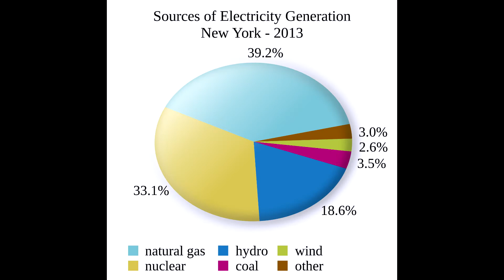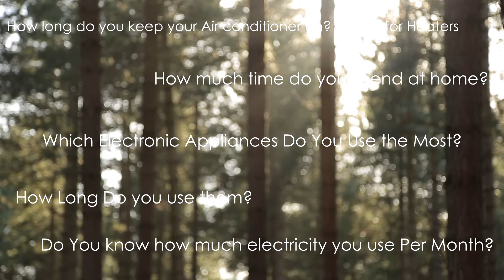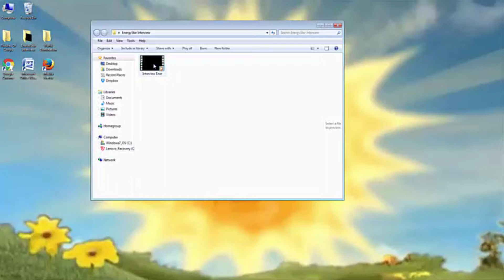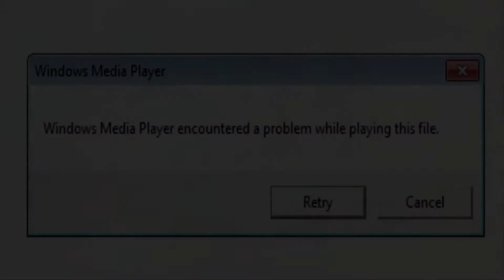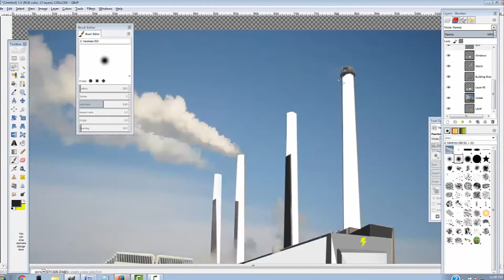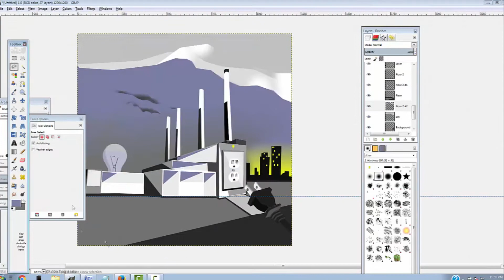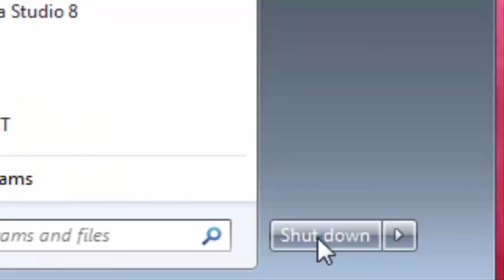Energy Conservation Short Documentary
This is a Short Documentary on Energy conservation made for a class Project.